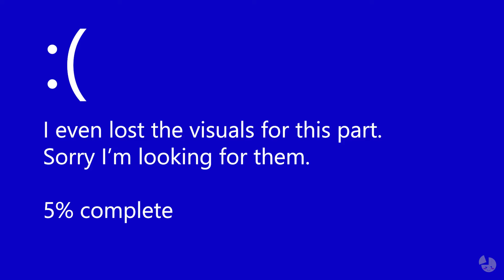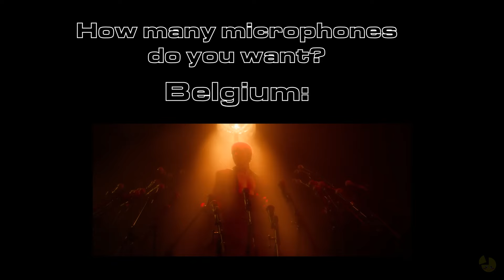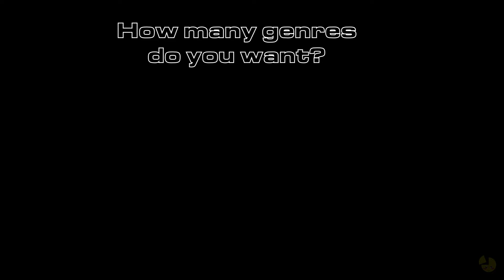Eurovision 2024 Parody #1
Here is my new Parody about the Eurovision Song Contest 2024! ❤️🎉 Despite the controversies, I am very excited to watch the show tonight and find out who will be the winner! I love all the songs and their uniqueness and hope you enjoy my ESC memes. 🤗 If you do, I'd be very happy about a thumbs up and if you don't, criticism is always welcome!

Armenia - Jako - LADANIVA
Austria - We Will Rave - Kaleen
Croatia - Rim Tim Tagi Dim - Baby Lasagna
Cyprus - Liar - Silia Kapsis
Estonia - (Nendest) narkootikumidest ei tea me (küll) midagi' '(We Still) Don't Know Anything About (These) Drugs' - 5MIINUST x Puuluup
Finland - No Rules - Windows95man
France - Mon amour - Slimane
Georgia - Firefighter - Nutsa Buzaladze
Germany - Always on the Run - IsaakGreece - ZARI - Marina Satti
Ireland - Doomsday Blue - Bambie Thug
Israel - Hurricane - Eden Golan
Italy - La noia - Angelina Mango
Latvia - Hollow - Dons
Lithuania - Luktelk - Silvester Belt
Luxembourg - Fighter - TALI
Netherlands - Europapa - Joost Klein
Norway - Ulveham - Gåte
Portugal - Grito - iolanda
Serbia - RAMONDA - TEYA DORA
Slovenia - Veronika - Raiven
Spain - ZORRA - Nebulossa
Sweden - Unforgettable - Marcus & Martinus
Switzerland - The Code - Nemo
Ukraine - Teresa & Maria - alyona alyona & Jerry Heil
United Kingdom - Dizzy - Olly Alexander
Albania - TiTan - Besa Kokëdhima
Australia - One Milkali' '(One Blood) - Electric Fields
Azerbaijan - Özünlə Apar - Fahree featuring Ilkin Dovlatov
Belgium - Before the Party's Over - Mustii
Czechia - Pedestal - Aiko
Denmark - Sand - Saba
Iceland - Scared of Heights - Hera Björk
Malta - Loop'- Sarah Bonnici
Moldova - In the Middle - Natalia Barbu
Poland - The Tower - LUNASan Marino - 11:11 - Megara